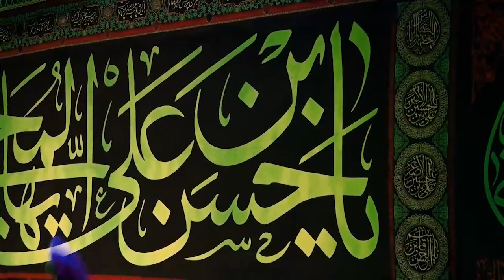تک | جار میزنم من علنی ، حسنی ام | سیدرضا نریمانی